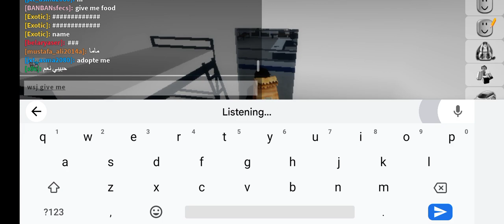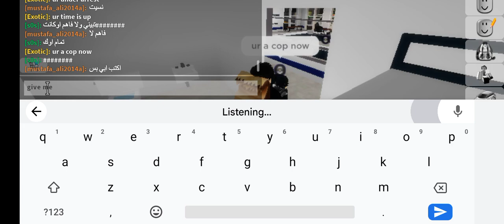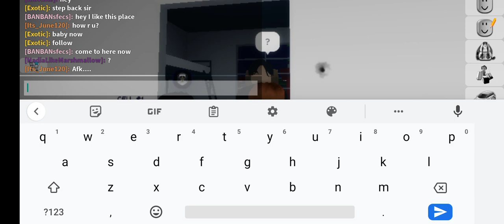June 5, 2023